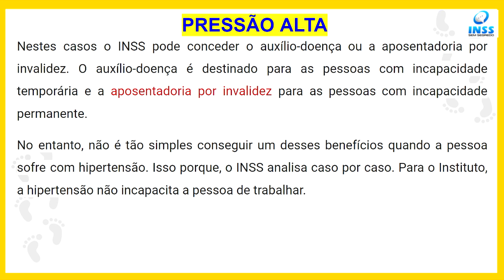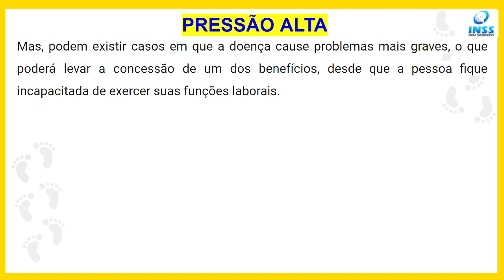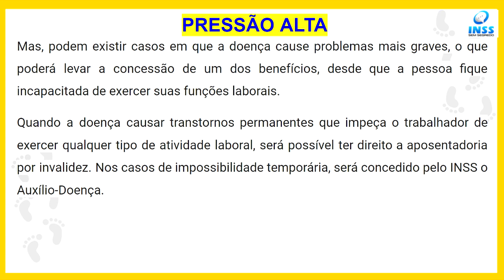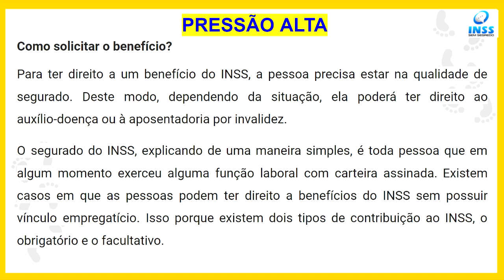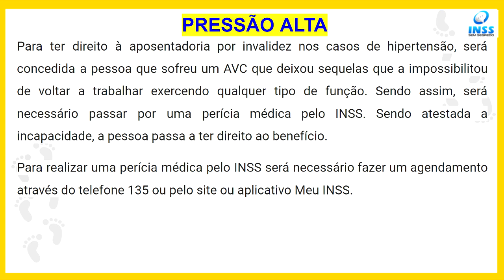TENHO PRESSÃO ALTA - TENHO DIREITO A AFASTAMENTO OU BENEFÍCIOS DO INSS? (HIPERTENSÃO ARTERIAL)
Como se encostar pelo INSS por pressão arterial? Quais são os direitos de uma pessoa hipertensa? Quem tem pressão alta pode se afastar?
Quem tem pressão alta têm direito ao benefício do INSS? Qual a principal causa da pressão alta? O que o hipertenso não pode fazer? Qual a melhor fruta para baixar a pressão? Pressão alta dá direito a auxílio doença? Pressão alta dá direito a afastamento pelo INSS? Pressão alta dá direito a aposentadoria por invalidez?